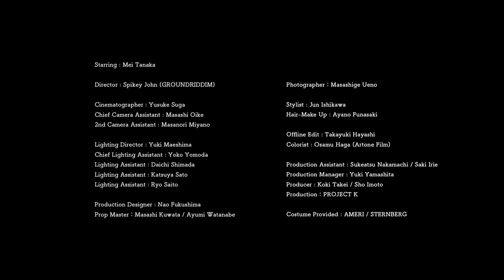石崎ひゅーい - 花束 / OFFICIAL MUSIC VIDEO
Digital Single「花束」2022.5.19 On Sale
テレビ朝日系木曜ミステリー『警視庁・捜査一課長season6』主題歌

▶Credit
Lyrics / Composer : Huwie Ishizaki
Starring : Mei Tanaka
Director : Spikey John (GROUNDRIDDIM)
Cinematographer : Yusuke Suga
Chief Camera Assistant : Masashi Oike
2nd Camera Assistant : Masanori Miyano
Lighting Director : Yuki Maeshima
Chief Lighting Assistant : Yoko Yomoda
Lighting Assistant : Daichi Shimada / Katsuya Sato / Ryo Saito
Production Designer : Nao Fukushima
Prop Master：Masashi Kuwata / Ayumi Watanabe
Photographer：Masashige Ueno
Stylist : Jun Ishikawa
Hair-Make Up : Ayano Funasaki
Offline Edit : Takayuki Hayashi
Colorist : Osamu Haga (Artone Film)
Production Assistant : Sukeatsu Nakamachi / Saki Irie
Production Manager : Yuki Yamashita
Producer : Koki Takei / Sho Imoto
Production：PROJECT K

LINE公式： ID @huwie